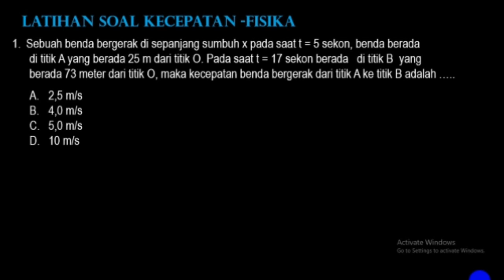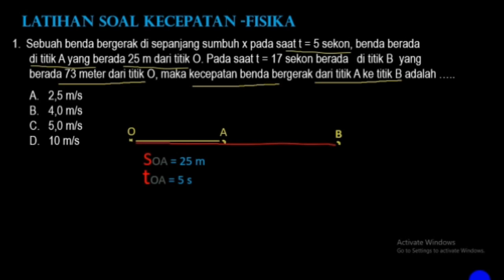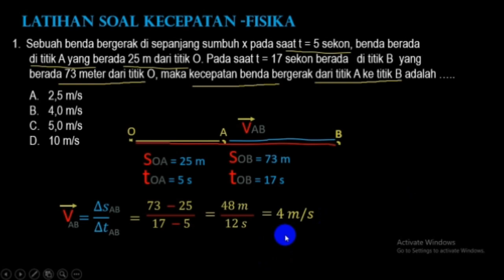Pembahasan Soal Kecepatan , k-13 Revisi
kali ini saya akan membahasa cara belajar pembahasan soal kecepatan, pelajaran ipa smp kelas 8 semester 1
selamat menonton semoga video ini bisa dijadikan referensi dalam belajar amin

semoga video ini bermanfaat jangan lupa saran dan kritiknya pada kolom komentar